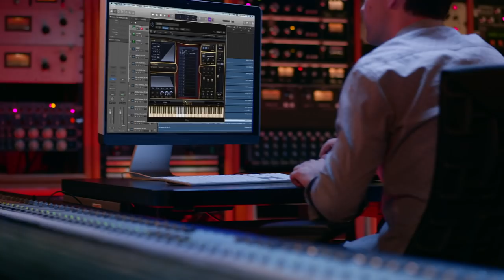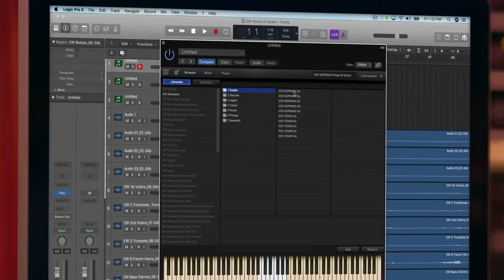EastWest Voices of Opera Trailer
EASTWEST is proud to announce the release of VOICES OF OPERA, a brand-new virtual instrument featuring the sensational vocals of soprano LARISA MARTINEZ (Andrea Bocelli) and tenor CARLTON MOE (Phantom of the Opera). VOICES OF OPERA is perfect for any composer looking to add a pristine operatic sound, and fits in perfectly with EastWest's recent slate of award-winning vocal products HOLLYWOOD CHOIRS, VOICES OF THE EMPIRE, and VOICES OF SOUL. From the most awarded producers in the sounds industry, DOUG ROGERS and NICK PHOENIX, VOICES OF OPERA is now available for purchase or as a free addition for subscribers of ComposerCloud: